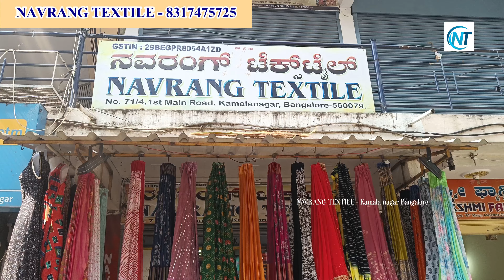Wholesale Dola Silk Saree Single Peace Courier Fesility Available NAVRANG TEXTILE Kamala nagar